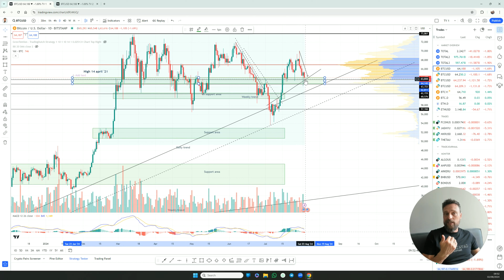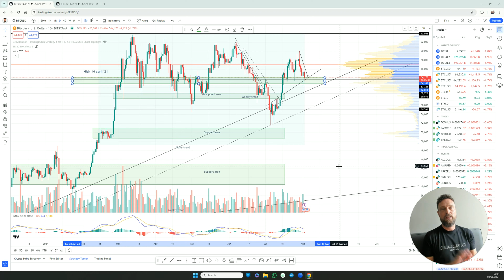TradingDutch Marktflits 2 August 2024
🎓 [Deze week in de TradingDutch Marktflits]

- 5 t/m 25 augustus is TradingDutch gesloten
- Nieuwe GRATIS training - Mijn Tradingroutine
- Bloedbad? Nee hoor, helemaal niet... (nog niet in ieder geval)
- Analyse van Bitcoin en hoe ik op dit moment handel
- 2e Layout met de Bollinger Band en RSI indicator

stressvrijtraden.nl